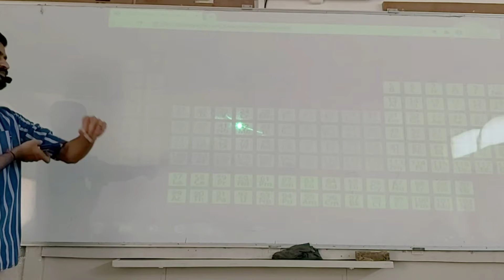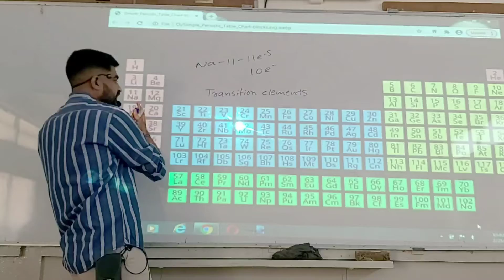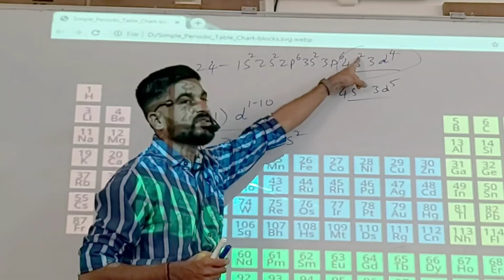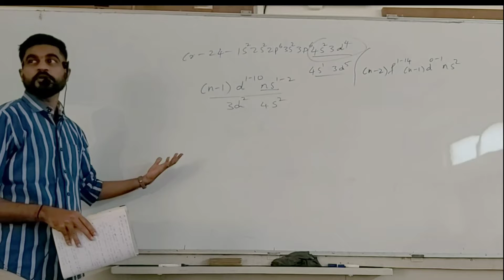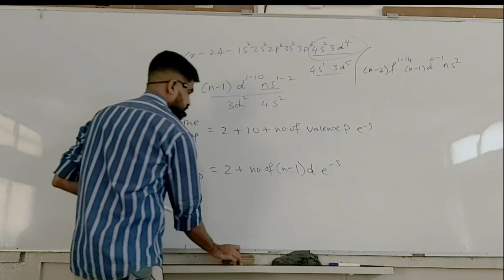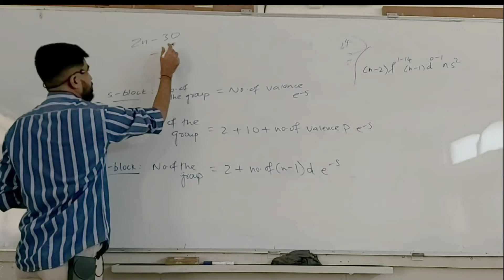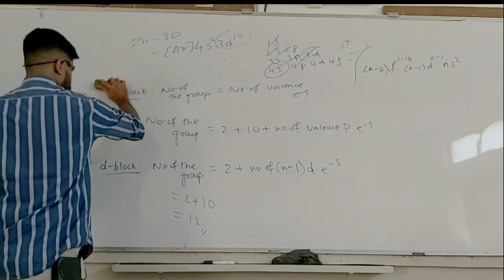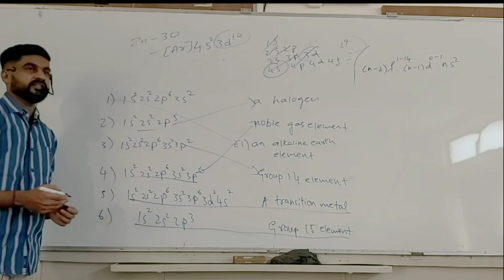Classification of elements - Part - 3 - Sanmarg PU college - in kannada